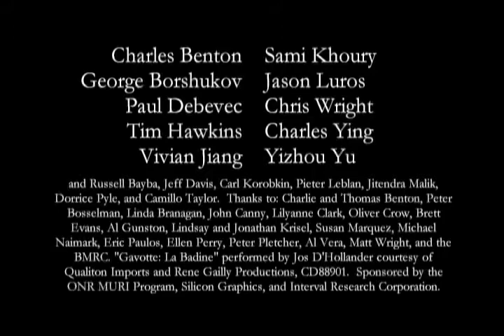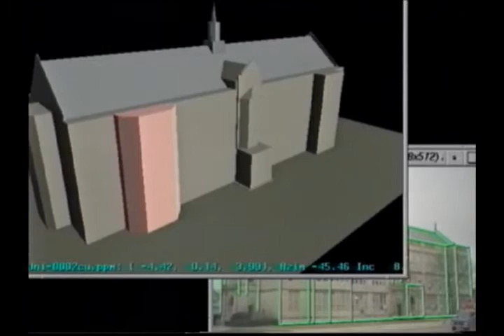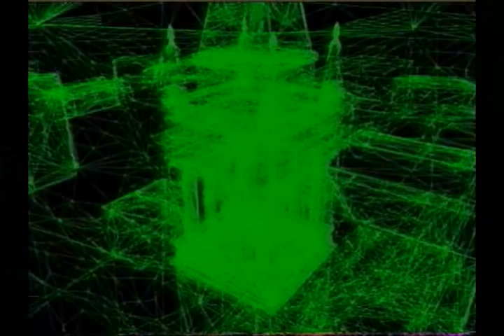The Campanile (1997) - First photogrammetry models